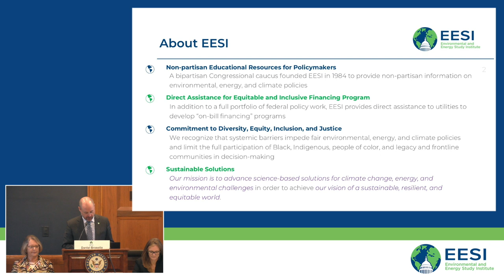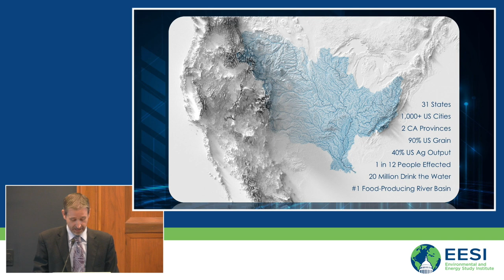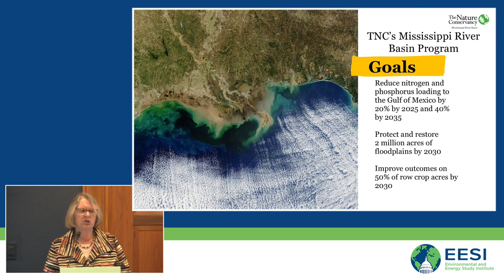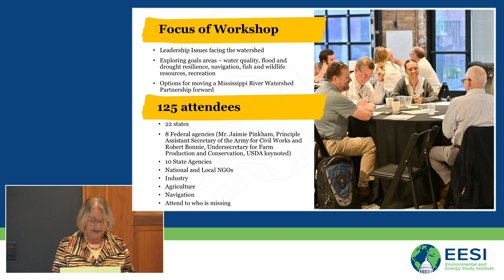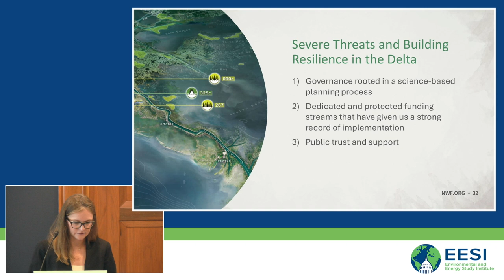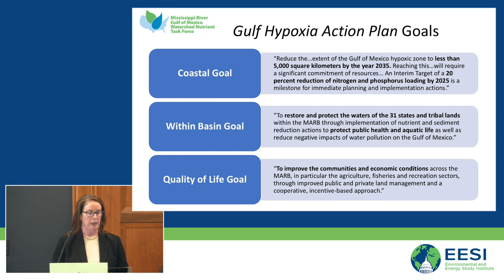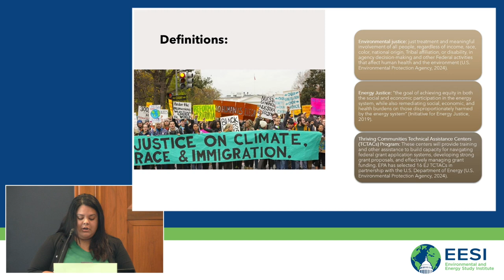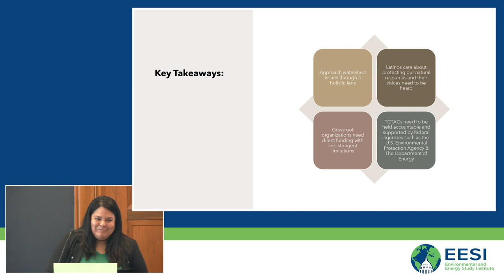Resilient and Healthy Rivers Series | The Mississippi River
The Environmental and Energy Study Institute (EESI) held a briefing that examined the environmental challenges facing the Mississippi River and solutions to address them. Spanning 10 states, the Mississippi plays a key role in tourism, commerce, biodiversity, and recreation in the United States. In particular, the river system moves hundreds of millions of tons of freight each year, serves as a home to hundreds of different fish, mammal, and amphibian species, and supports 1.3 million jobs. However, like many other river systems featured in this briefing series, the Mississippi River and the communities that depend on it face challenges such as nitrate pollution, saltwater intrusion, flooding, and low water levels—many of which are exacerbated by climate change. At this briefing, Mississippi River experts discussed the role of federal policy in advancing strategies to improve both the health and climate resilience of the river system.

TABLE OF CONTENTS:

00:00 - Start
06:03 - Colin Wellenkamp, Executive Director, Mississippi River Cities and Towns Initiative
21:09 - Sarah Murdock, Senior Director of U.S. Lands and Waters Policy, The Nature Conservancy
34:29 - Amanda Moore, Senior Director, Gulf Program, National Wildlife Federation
47:58 - Katie Flahive, U.S. EPA and Mississippi River/Gulf of Mexico Hypoxia Task Force Coordinating Committee Co-Chair
59:43 - Magali Rojas, Community Engagement Coordinator, Heartland Environmental Justice Center (Hispanic Access Conservation Network)
01:15:41 - Q&A

Topics and Speakers:

Colin Wellenkamp
Executive Director, Mississippi River Cities and Towns Initiative

Sarah Murdock
Senior Director of U.S. Lands and Waters Policy, The Nature Conservancy

Amanda Moore
Senior Director, Gulf Program, National Wildlife Federation

Katie Flahive
U.S. EPA and Mississippi River/Gulf of Mexico Hypoxia Task Force Coordinating Committee Co-Chair

Magali Rojas
Community Engagement Coordinator, Heartland Environmental Justice Center (Hispanic Access Conservation Network)